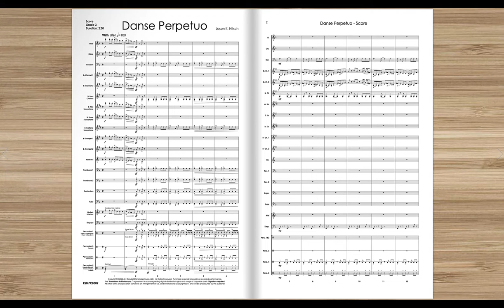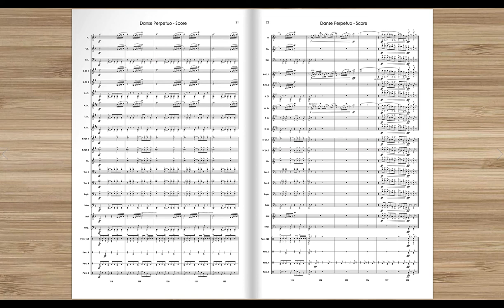Danse Perpetuo (Grade 4, Jason Nitsch, Randall Standridge Music Publishing)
Your audience will barely be able to stay in their seats (if at all) as the groove and energy of Danse Perpetuo overwhelms them.  This catchy new work from Jason Nitsch evokes the qualities of many folk dances and combines them in exciting new ways.  A clarinet solo is prominent throughout, but has been cued for other instruments as well to provide maximum flexibility.

All Randall Standridge Music Products feature reproducible parts and digital sharing streaming rights